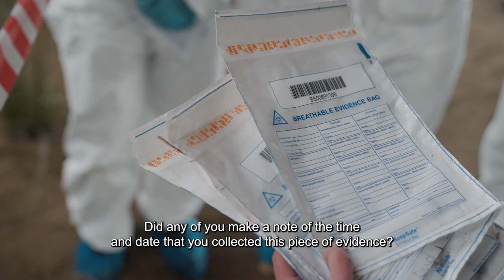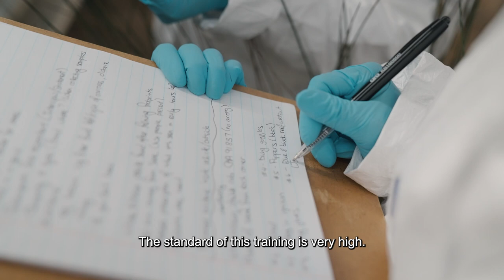Wildlife Forensic Academy - S11 EP16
Sadly, wildlife crime is on the rise and what many people don’t know is that this type of crime is handled the same as any other serious crime with the use of evidence collecting and meticulous investigation in order for the successful prosecution of perpetrators. Our very own Kia joined our 50|50 team to go collect some interesting findings at the new Wildlife Forensic Academy in the Western Cape.